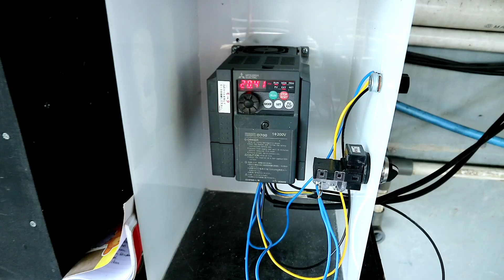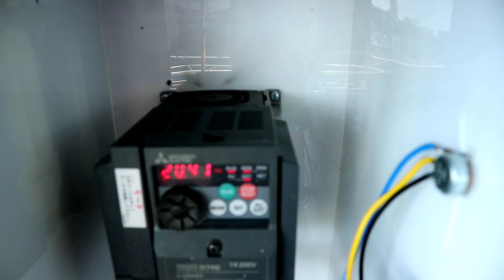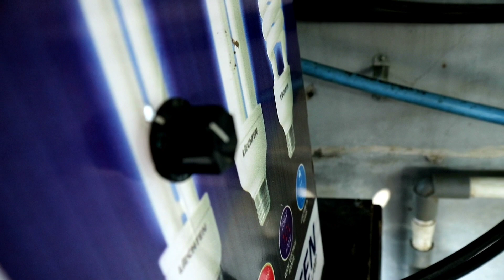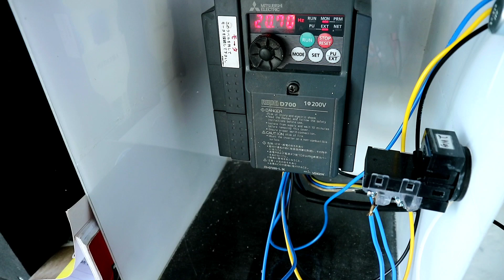Mesin Aerator Modifikasi Untuk Semua Budidaya Ikan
Mesin aerator merupakan salah satu komponen penting dalam budidaya perikanan baik air tawar maupun air laut, ada banyak mesin aerator yang tersedia di toko dari yang kecil sampai yang memiliki kemampuan besar tinggal di sesuaikan kebutuhan saja mesin aerator yang di butuhkan, tapi kalau saya menggunakan mesin aerator modifikasi yang berasal dari salah satu komponen mobil, dan hasilnya juga bagus memiliki semburan udara yang kuat / kencang

Kalau teman - teman membutuhkan tutorial nila bioflok bisa buka di @JukuFarm

Link Video Sebelumnya :
Membuat Bibis Pakan Ikan Dari Fermentasi Yakult